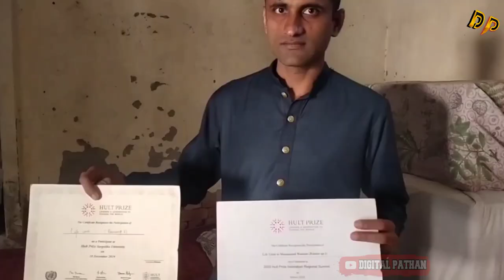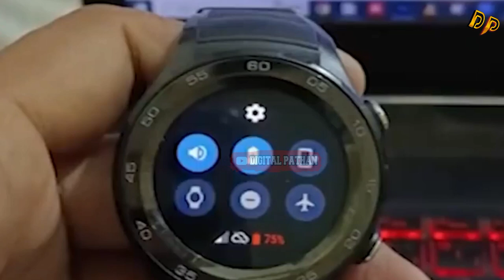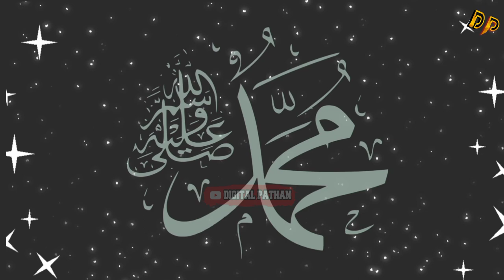Unbelievable Inventions || Invention Of Pakistani Guy || Muhammad Waseem Inventions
in today's video we are going to tell you about unbelievable inventions of Muhammad Waseem
This video will explore the incredible inventions of Muhammad Waseem, a Pakistani man who has created a number of innovative products, including a smartwatch, aluminum solar panels, and a torch that lights up with human body temperature.

We will start by looking at Waseem's smartwatch, a low-cost device that can track fitness data, such as steps taken and calories burned. It can also monitor heart rate and blood pressure. The watch is designed to be affordable and accessible to people in developing countries.

Next, we will learn about Waseem's aluminum solar panels, which are more efficient than traditional silicon solar panels and can be produced at a lower cost. This makes them a more sustainable and affordable option for solar energy production.

Finally, we will explore Waseem's torch, which is powered by human body heat. It can be used in emergencies or in situations where there is no electricity. The torch is also environmentally friendly, as it does not require batteries.

Throughout the video, we will learn more about Waseem's inspiration for his inventions, the challenges he faced, and his hopes for the future. We will also see how his inventions are being used to make a positive impact on the world.

Intro

Muhammad Waseem is a Pakistani inventor who has created a number of innovative products, including a smartwatch, aluminum solar panels, and a torch that lights up with human body temperature. His inventions are designed to be affordable and accessible to people in developing countries, and they are making a positive impact on the world.

Smartwatch

Waseem's smartwatch is a low-cost device that can track fitness data, such as steps taken and calories burned. It can also monitor heart rate and blood pressure. The watch is designed to be affordable and accessible to people in developing countries.

Aluminum solar panels

Waseem's aluminum solar panels are more efficient than traditional silicon solar panels and can be produced at a lower cost. This makes them a more sustainable and affordable option for solar energy production.

Torch

Waseem's torch is powered by human body heat. It can be used in emergencies or in situations where there is no electricity. The torch is also environmentally friendly, as it does not require batteries.

Impact

Waseem's inventions are making a positive impact on the world. His smartwatch is helping people in developing countries to track their fitness and health. His aluminum solar panels are making solar energy more affordable and accessible. And his torch is providing a safe and reliable source of light in emergencies.

Conclusion

Muhammad Waseem is an inspiring inventor who is using his skills to make the world a better place. His inventions are affordable, accessible, and making a positive impact on the lives of people around the globe.

How does Muhammad Waseem's smartwatch work?
How do Muhammad Waseem's aluminum solar panels work?
How does Muhammad Waseem's torch work?
Muhammad Waseem's inventions for the future of the world
Muhammad Waseem's inventions for a better world
Muhammad Waseem's inventions for all
Muhammad Waseem's inventions for Mohammed vasim inventions invention of Mohammad wasim smartwatch Pakistani boy invention aluminium solar panel torch